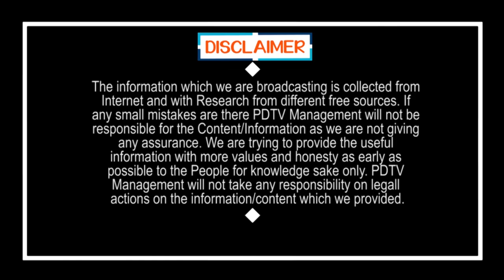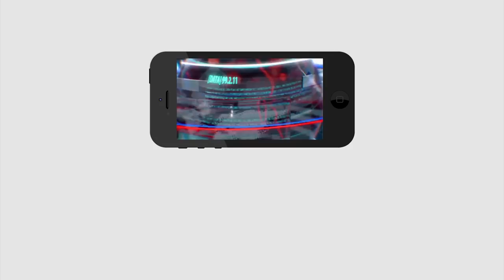Public Response On CM Jagan Schemes | జగన్ 9 నెలల పాలనముందు.. నీ 40 ఏళ్ల అనుభవం వేస్ట్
జగన్ 9 నెలల పాలనముందు.. నీ 40 ఏళ్ల అనుభవం వేస్ట్ | Public Response On CM Jagan Schemes | PDTV News